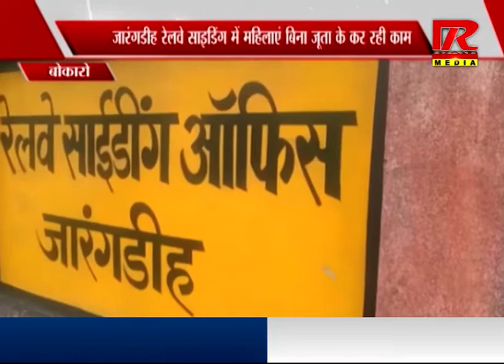Jharkhand : बोकारो, रेलवे साइडिंग में महिलाएं के साथ अनदेखी, सुरक्षा नियमों की उड़ाई जा रही धज्जियां